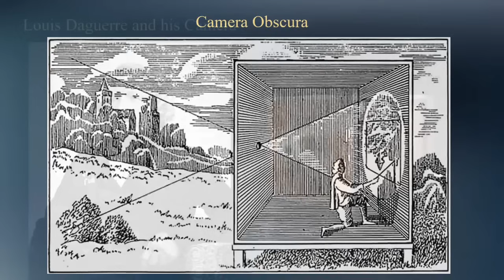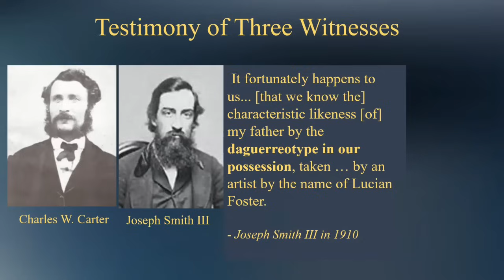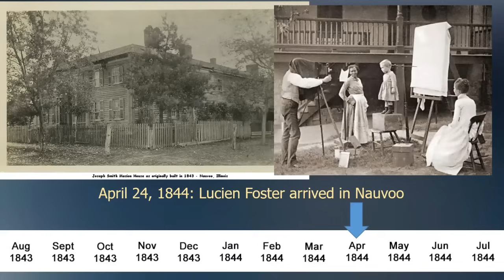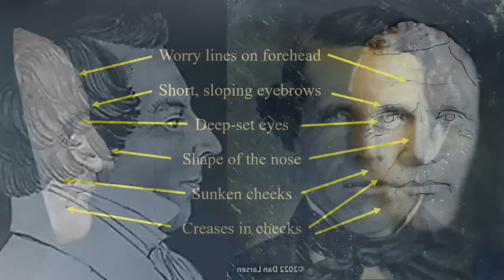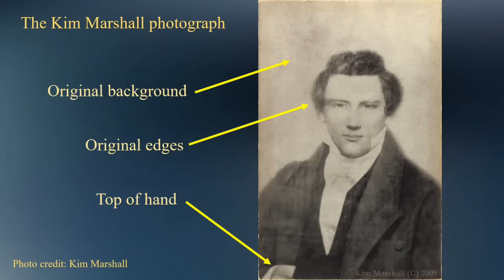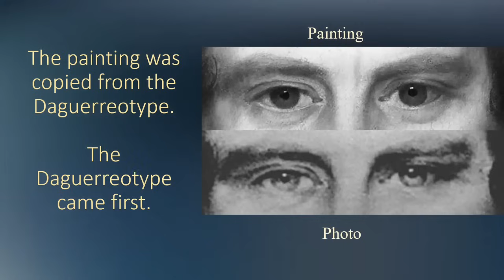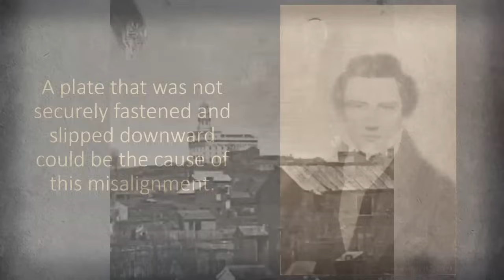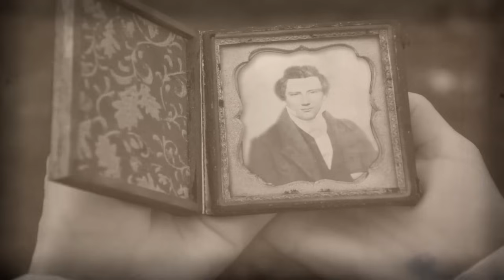A Portrait of Joseph Smith? By David Lindsley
David Lindsley, Artist, and Author, gives a presentation regarding original photography and possible photographs of Joseph Smith. His conclusion is amazing and probably surprising to some.